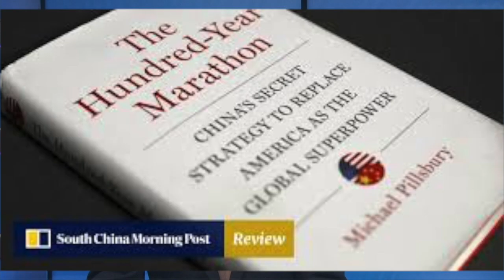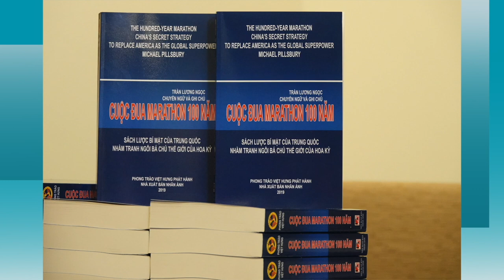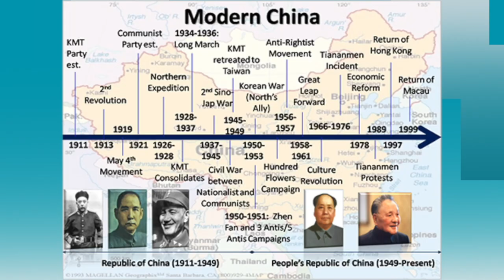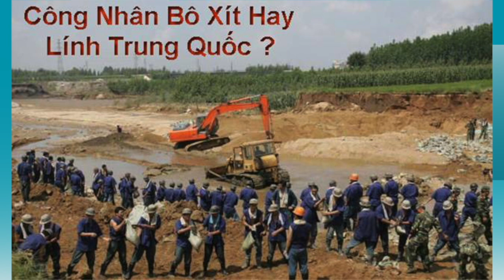VATV | "Cuộc Chạy Đua Marathon 100 Năm của Trung Cộng..."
VATV | Xin kính mời quí vị theo dõi chương trình Phỏng Vấn Đặc Biệt thực hiện bởi anh Nguyễn Thành Công với dịch giả Trần Lương Ngọc nhằm tìm hiểu về cuốn sách "Cuộc Chạy Đua Marathon 100 Năm của Trung Cộng trong âm mưu tranh ngôi Bá Chủ Thế Giới".